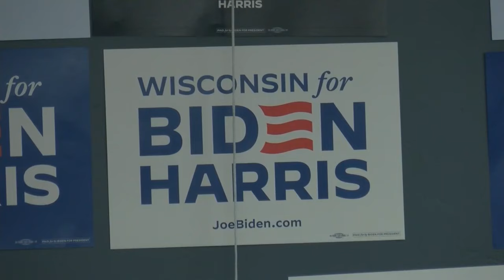Voter Reaction Debate